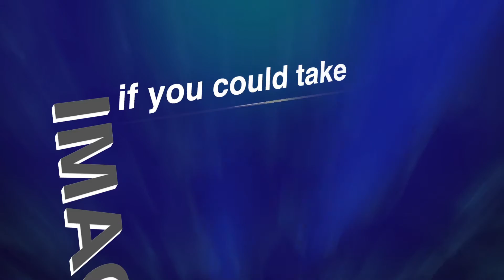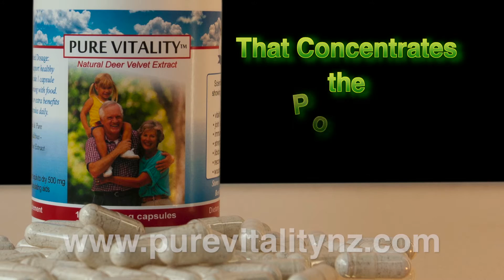Deer Antler Velvet Benefits: Why Do They Love It? Athletes, Sports and IGF-1 Growth Factor Hormone.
What are the benefits of deer antler velvet extract?
What is IGF-1 Growth Factor Hormone?
Why is it banned by the WADA?
Is deer antler velvet safe?  How can a banned substance be safe?
Why Do They Love It?
Why has deer antler velvet been a core part of the health supplements program of thousands of Olympic athletes and sports professionals for decades?

Deer Antler Velvet Extract has come into the spotlight again since numerous high profile sports professionals have come under scrutiny by the World Anti-Doping Authority around a new 'steroid alternative' and 'performance enhancing drug'.